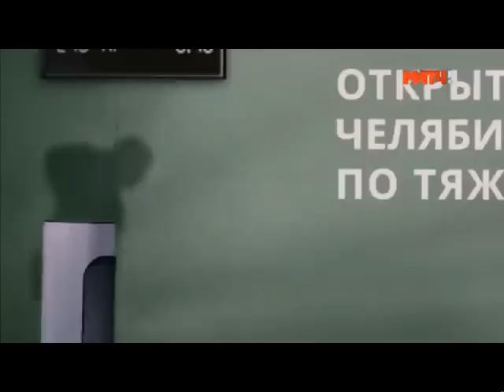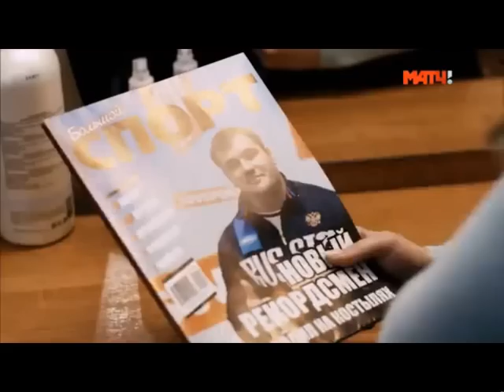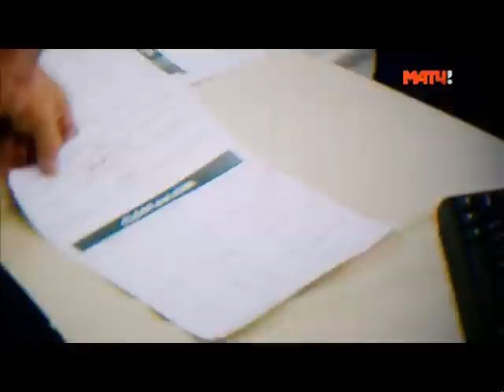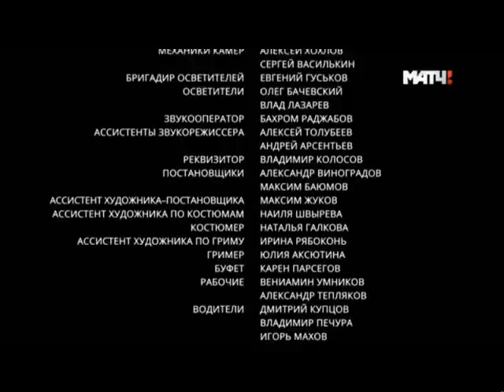Тяжеловес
Художественный фильм про тяжелую атлетику, в главной роли Алексей Ловчев.